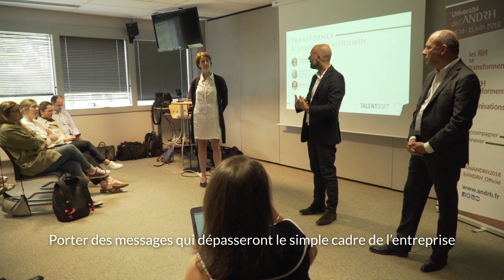UniANDRH2018 ITV de Laurent Choain - DRH Mazars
Interview exclusive de Laurent Choain, Chief People  Officer du Groupe Mazars, à l’occasion de l’Université de l’ANDRH à Toulouse les 14 et 15 juin 2018.

Transformation : les RH se transforment, les RH transforment les organisations.

Découvrez toutes les photos de cet événement ANDRH incontournable pour la communauté RH

Par Vanessa Frey
Réalisation et montage : Black Alpaga